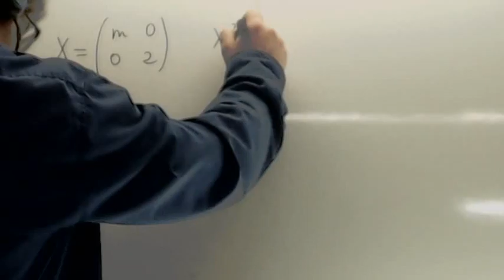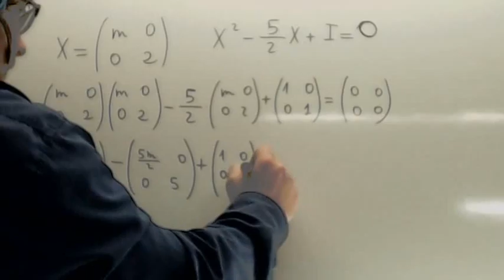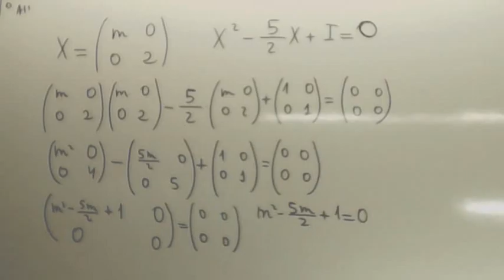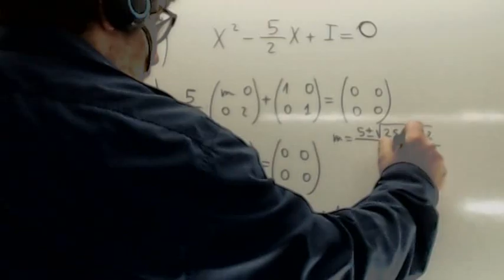Operaciones con matrices 02 Usero